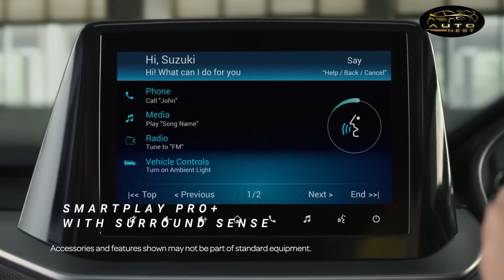Maruti Brezza नें Tata Nexon को दी मात, बनी देश की सबसे ज्यादा बिकने वाली SUV| Most selling SUV 2023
इंडिया में एसयूवी सेगमेंट की डिमांड काफी तेजी से बढ़ रही है वहीं कॉन्पैक्ट एसयूवी सेगमेंट की जब बात आती है तो उसमें कई महीनों से टाटा नेक्सन देश की सबसे ज्यादा  बिकने वाली एसयुवी बनी हुई थी लेकिन अब मारुति ब्रेजा ने नेक्सन को पीछाड़ते हुए मोस्ट सेलिंग एसयूवी  का ताज अपने नाम कर लिया है।

The demand for the SUV segment in India is increasing rapidly, while when it comes to the compact SUV segment, Tata Nexon remained the country's best-selling SUV for many months, but now Maruti Brezza has chased Nexon as the most selling SUV. Has taken the crown in his name.